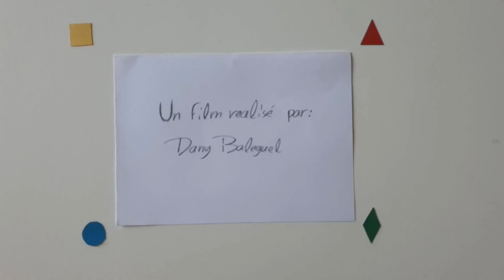THE TONE - Dany.B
L’univers du jeu video à travers un monde onirique est géométrique.

Un jour, l’alarme sonne et surprend le losange! Des astéroïdes s’apprêtent à s’écraser sur la planète des formes.  Les quatre s’élancent dans les airs, prêts à la mission de sauvetage de leur monde.